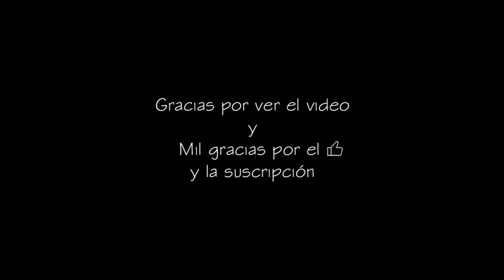Colibrí en el jardín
Colibrí grabado en el jardín en una maceta con flores de aretillo (Fuchsias)